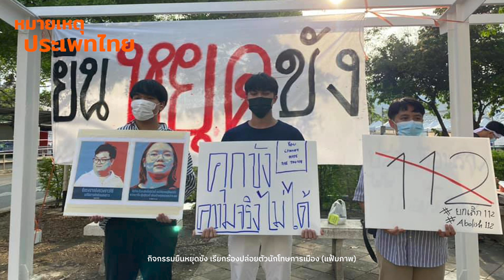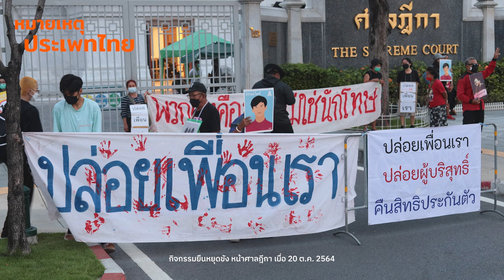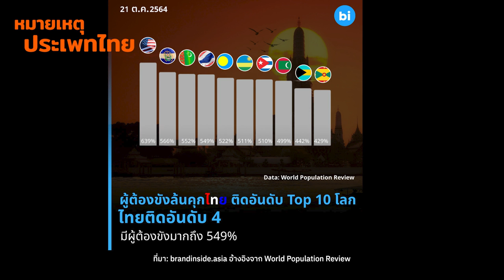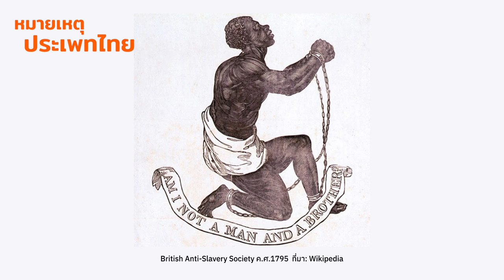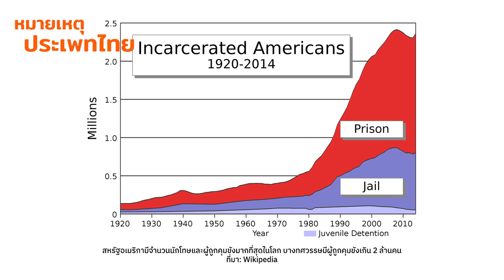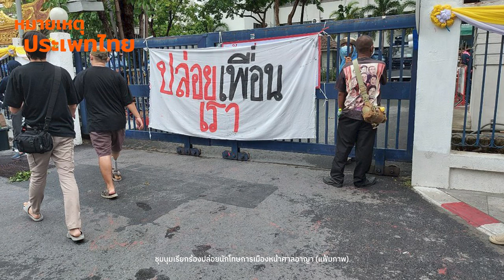Prison Abolition ปลดปล่อยโซ่ตรวน | หมายเหตุประเพทไทย EP.409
หมายเหตุประเพทไทยสัปดาห์นี้ ต่อศักดิ์ จินดาสุขศรี แนะนำขบวนการล้มคุก “Prison abolition movement” ขบวนการในต่างประเทศที่ไปไกลกว่ารณรงค์ปฏิรูปสภาพคุก แต่เสนอว่าสังคมมนุษย์ที่ดีต้องไม่มีคุกหรือระบบกักขังมนุษย์  รวมทั้งยกเลิกทัณฑสถาน ทั้งนี้ขบวนการล้มคุกนิยามว่าขบวนการของพวกเขาเป็นการต่อสู้ระลอกที่สองต่อจาก “abolitionism” หรือการรณรงค์ยกเลิกระบบทาสทั่วโลกที่เริ่มมาตั้งแต่ศตวรรษที่ 18

ติดตามรายการหมายเหตุประเพทไทยย้อนหลังที่